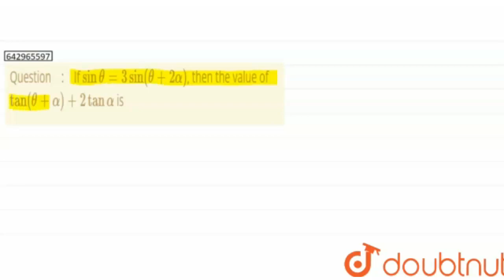If `sin theta =3 sin (theta + 2 alpha)` then the value of `tan (theta+ | Class 11 Maths | Doubtnut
If `sin theta =3 sin (theta + 2 alpha)` then the value of `tan (theta+ alpha ) + 2 tan alpha ` is

Online Class में Admission लेने के लिए यहाँ click करें :
👉Class 11 | Maharashtra Boards | English Medium :

👉 Have Any Query? Ask Us.